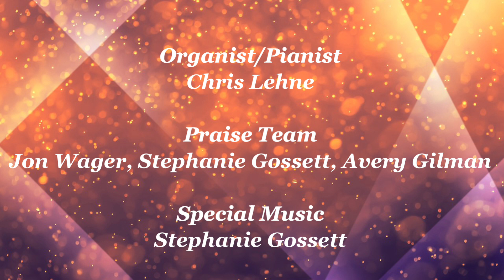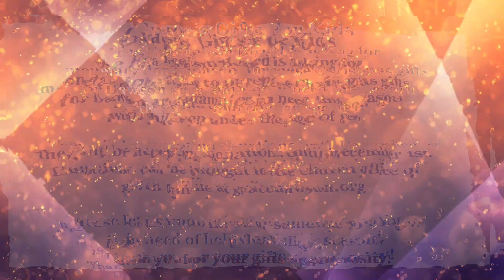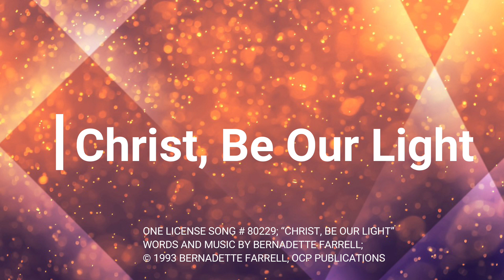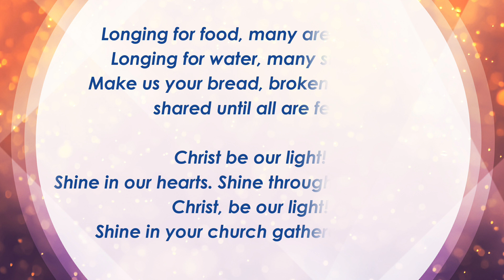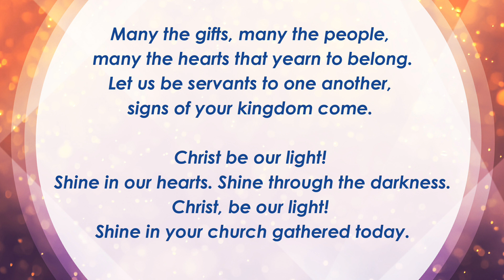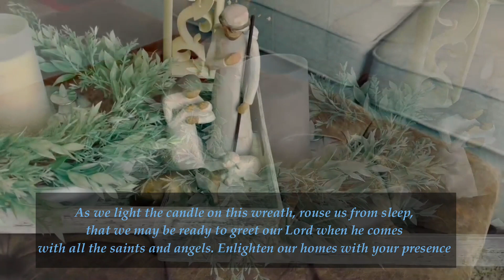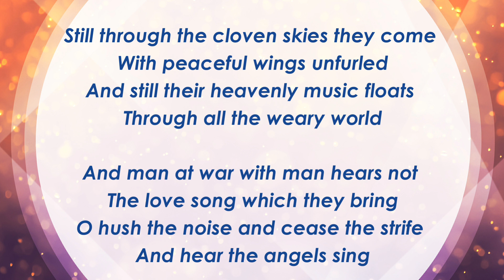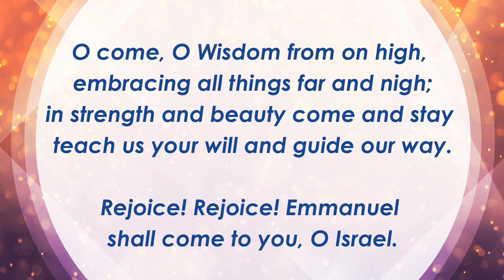“Waking Up”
Preacher: Pastor Kendall L. Stelter
Text: “Therefore, keep awake… or else he may find you asleep when he comes suddenly. –Mark 13:35-56
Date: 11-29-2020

Portions of this service are reprinted from the Evangelical Lutheran Worship Hymnal.
License #14383-ELW. Reprinted under OneLicense.net # A-714306.